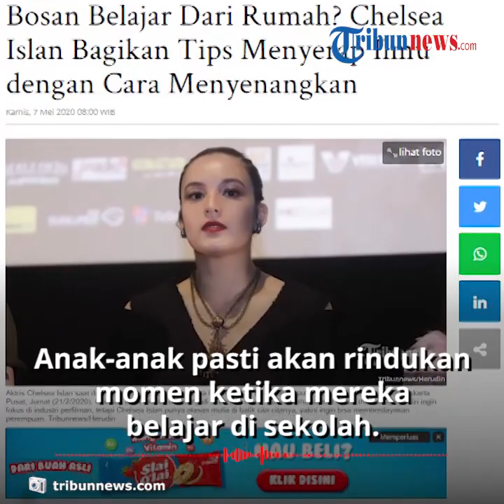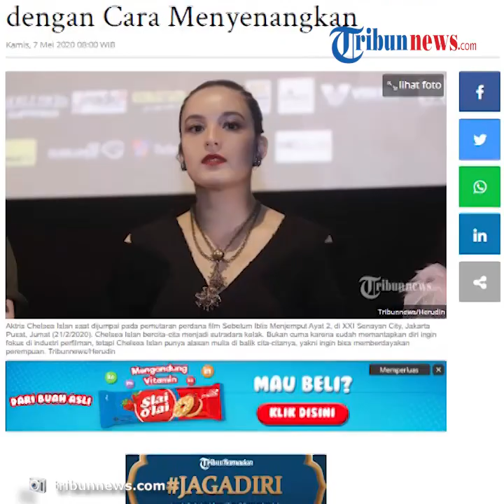Chelsea Islan Bagikan Tips agar Belajar di Rumah Menjadi Menyenangkan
TRIBUN-VIDEO.COM - Di tengah pandemi Virus Corona ini, semua sekolah telah menerapkan belajar dari rumah.

Namun sudah hampir dua bulan berjalan, mungkin beberapa ada yang merasa bosan belajar di rumah.

Kini, Chelsea Islan membagikan tips agar belajar di rumah menjadi menyenangkan.

Dikutip dari Tribun Seleb, pandemi Virus Corona membuat proses belajar mengajar di Indonesia harus di lakukan dari rumah dan di bawah pengawasan orangtua.

Sebagai aktrsi yang aktif membantu di dunia pendidikan, Chelsea Islan memberikan saran untuk memanfaatkan streaming dan e-learning.

Melalui siaran langsung di Youtube miliki Kementrian Pendidikan dan Kebudayaan RI pada Rabu (6/5/2020), Chelsea membagikan tips agar belajar tetap dirasa menyenangkan.

Chelsea mengatakan agar memanfaatkan media seperti aplikasi zoom misalnya.

Chelsea juga sadar, perbedaan belajar di sekolah dan di rumah.

Anak-anak pasti akan merindukan momen ketika mereka belajar di sekolah dan bertemu dengan teman-teman untuk bermain dan bercanda.

Maka dari itu, Chelsea menuturkan bahwa orangtua juga mengambil peran penting untuk membuat proses belajar lebih menyenangkan, khususnya untuk pelajar SD dan SMP.

Di akhir, Chelsea mengatakan bahwa banyak topik di luar sekolah yang menarik untuk bisa dipelajari, tentunya dengan bimbingan orangtua.

"Banyak topik di luar sekolah yang menarik untuk bisa dipelajari," ungkapnya.

(Tribun-Video.com/Anya Maharani)

Artikel ini telah tayang di Tribunnews.com dengan judul Bosan Belajar Dari Rumah? Chelsea Islan Bagikan Tips Menyerap Ilmu dengan Cara Menyenangkan,